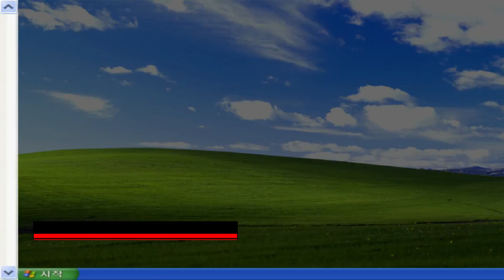★19 おにコア [如月] Easy Clear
DJ DAO FP7 2012